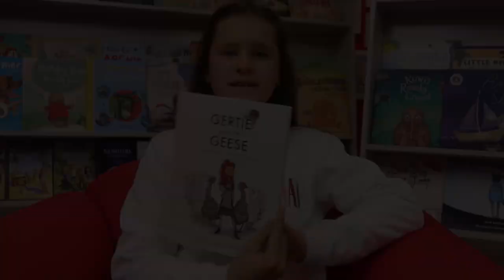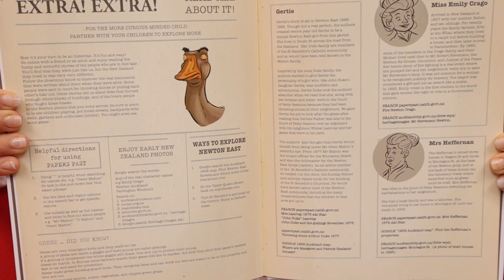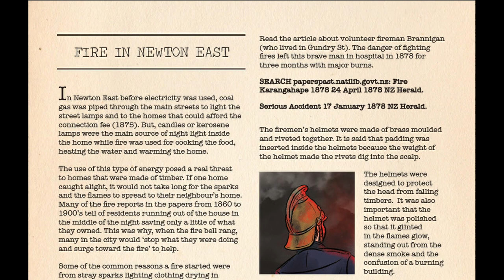Gertie and the Geese - Kids Talk About Books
Paige gives a wonderful review of Gertie and the Geese. This book shares a little of what life was like in Auckland NZ in the 1800s, through the eyes of a brave young girl.

For more information about what my friends and I are up to and how to find out how you can be a part of Suzy & Friends

Paige
E Gabriel & LJ Howcraft - Authors
Jade Oscar Harvey & Francisca Albages Rios - Illustrator
Mahi Mahi Publishing - Publisher
Steve Booth - Lighting/Camera/Sound
Steve Booth - Post Production